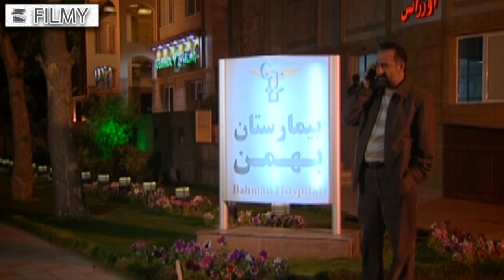سریال آسمان همیشه ابری نیست - قسمت 11 | Serial Aseman Hamishe Abri Nist - Part 11